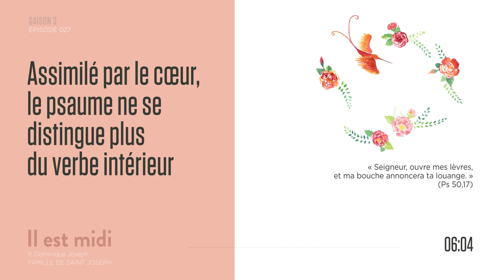Entrer dans la louange de Dieu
Saison 3 Épisode 027 - Entrer dans la louange de Dieu

« Seigneur, ouvre mes lèvres, et ma bouche annoncera ta louange. » (Ps 50,17)